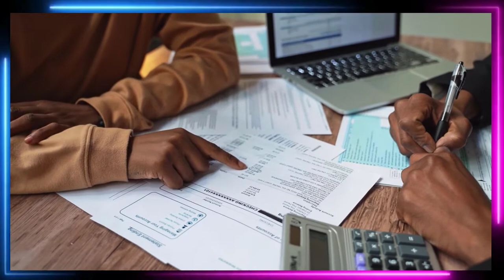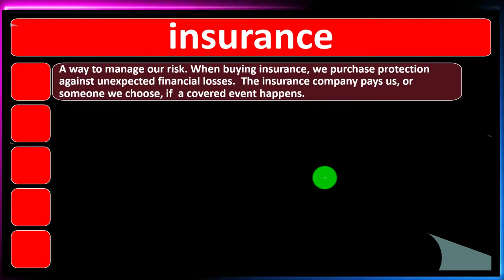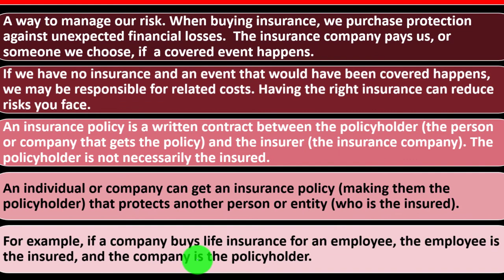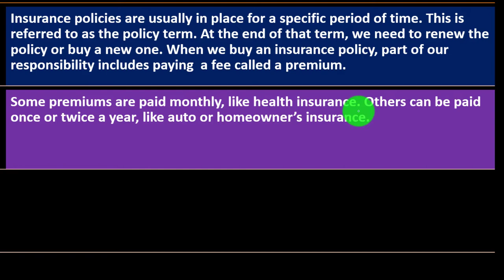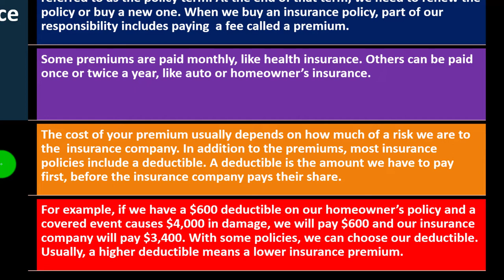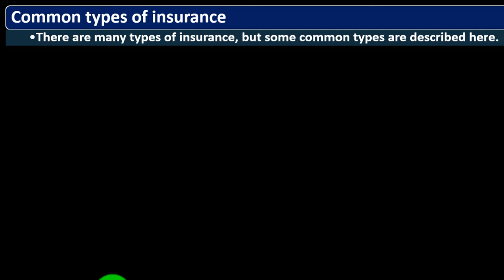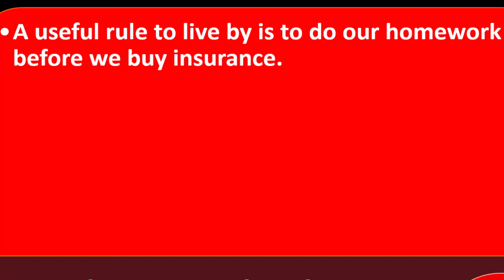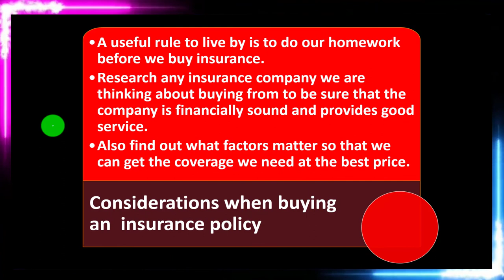What is Insurance 8760 Personal Finance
Personal Finance